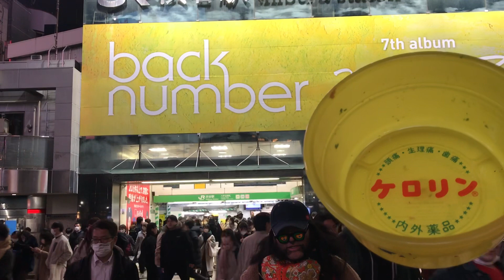backnumberのalbumを宣伝するアクトワンサービス片山